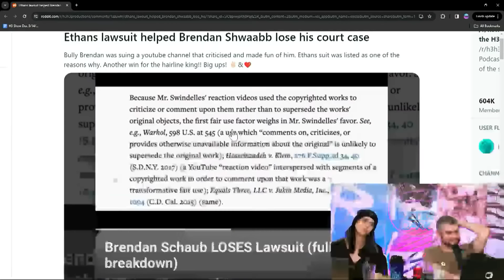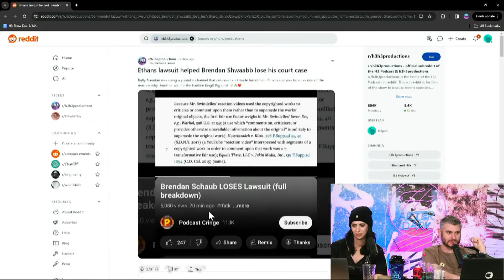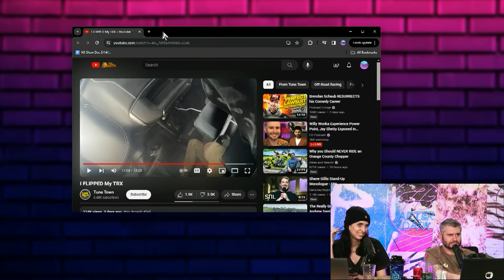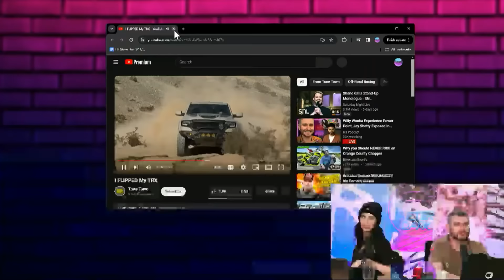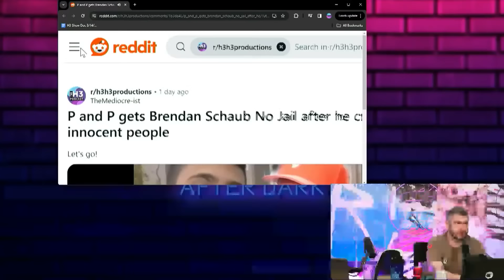Ethan Made Brendan Schaub Lose His Lawsuit